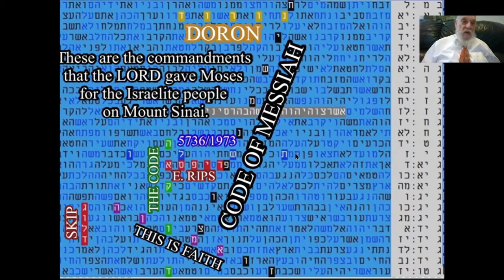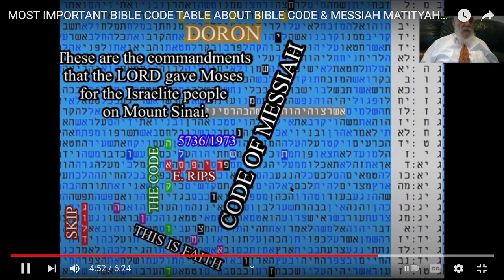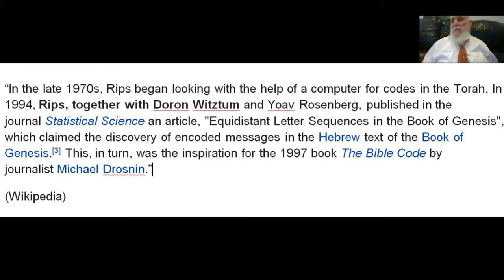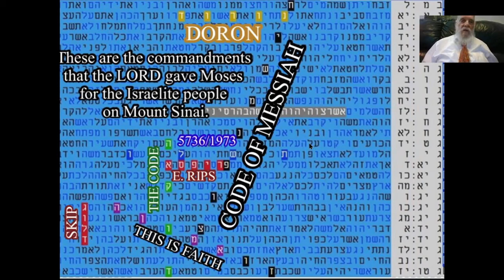ELIYAHU RIPS & DORON WITZTUM - BEGINNERS OF THE BIBLE CODE-IN BIBLE CODE- MATITYAHU GLAZERSON